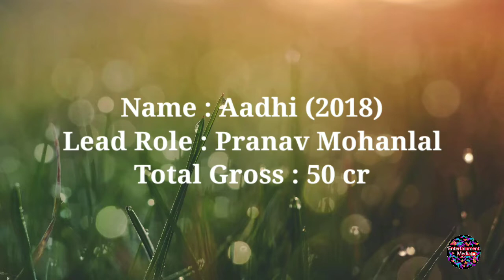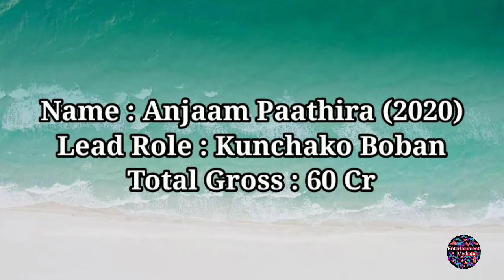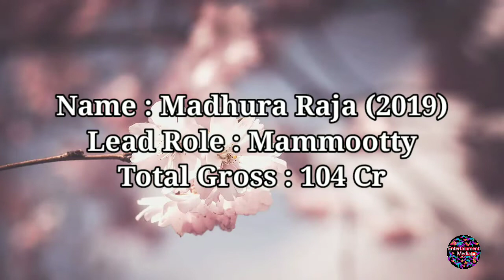Malayalam 50 Crore Club Movies List (2020) | Top Grossing Malayalam Movies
This video gives you the Top grossing Malayalam movies and their collections. It has been taken from the believable sources.